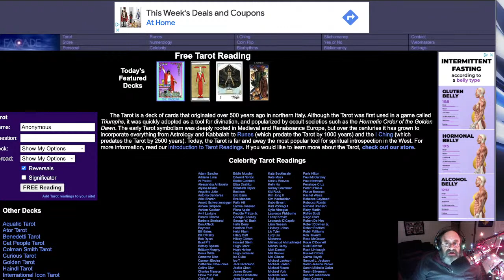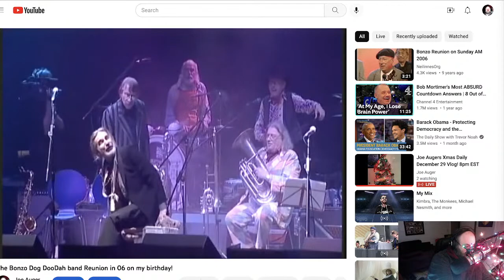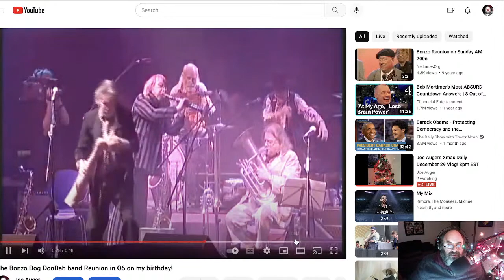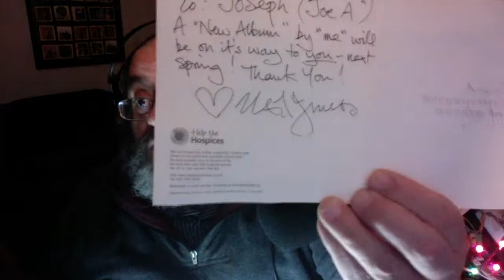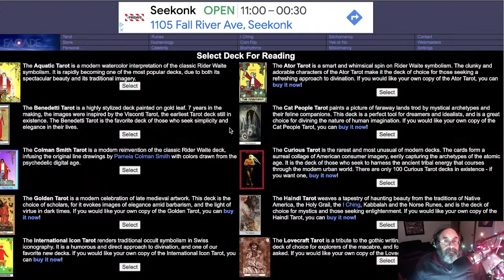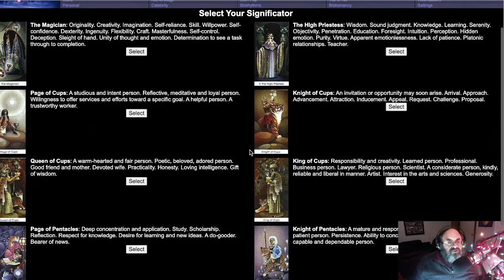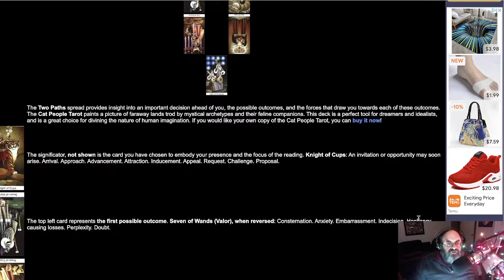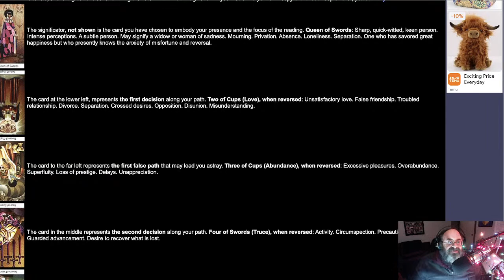Joe Augers Xmas Daily December 29 Vlog! 8pm EST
A Daily rant, health news and surrounding Xmas activities! Starting at 8ish to whenever... Music, laughs, readings, thrills, chills...n shit...